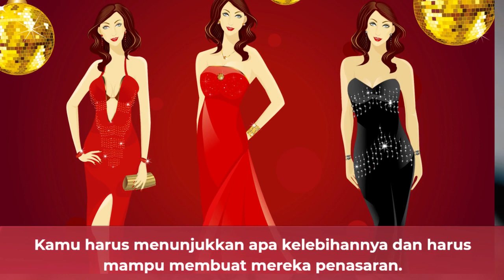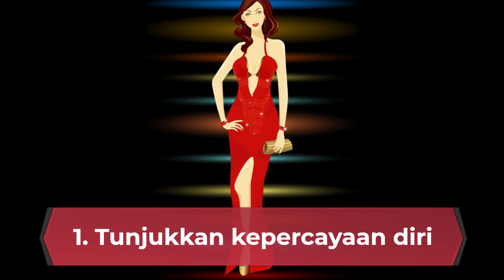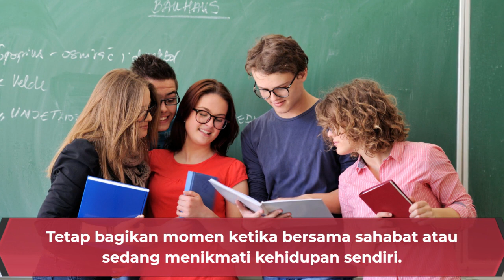Hai Gadis, Ingin Para Cowok Tergila-gila Padamu? Ikuti 7 Tip Berikut ini!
Video ini berisi tip agar para gadis belia menarik perhatian dan para cowok tergila-gila padanya.  Kadang kala memang mudah memikat seorang Cowok, namun tidak mudah membuat pria mereka tergila-gila.
Menarik ataupun cantik saja tidak cukup untuk membuat cowok tergila-gila dan mengejar mu. Kamu harus menunjukkan apa kelebihannya dan harus mampu membuat mereka penasaran. Terdapat banyak cara yang dapat dilakukan  agar para cowok mengejarmu. Namun perlu diperhatikan bahwa, jangan merendahkan diri atau melakukan sesuatu yang tidak elegan hanya untuk dikejar cowok.
 Tunjukkan kepercayaan diri dan value diri untuk memikat cowok.
Dikutip dari Klub Wanita. Com, Berikut ini 7 cara yang dapat kamu lakukan untuk membuat cowok  mengejarnya.
1. Tunjukkan kepercayaan diri
Terkadang cowok tidak suka pada cewek yang terus mengeluhkan kekurangan dirinya, mereka tidak suka dengan cewek yang sering ragu-ragu dan kurang percaya diri.
Oleh karena itu tunjukkan bahwa kamu percaya diri dan memiliki value yang berarti.
Kenali diri sendiri dan berusaha untuk mencintai diri sendiri.
Buat diri menjadi seorang wanita elegan yang memiliki value dan kelebihan wanita yang cocok dijadikan pasangan.
 Jangan tunjukkan kelemahan diri agar membuat pria penasaran.

2. Jangan terlalu fokus pada cowok.